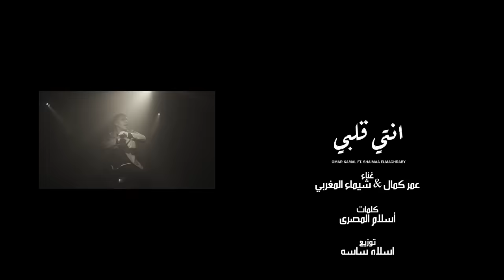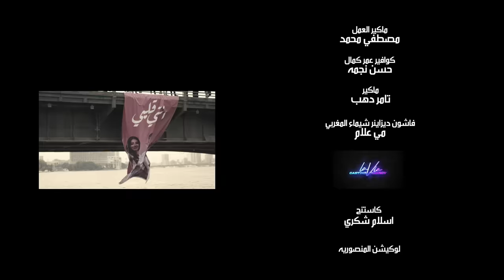كليب مهرجان - أنتى قلبى وربنا ( غيري منى وولعي ) عمر كمال و شيماء المغربي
كليب أغنية احنا البلد - عبد الباسط حمودة و عمر كمال "2025" 💪💪

كليب  مهرجان ( أنتي قلبي وربنا ) غيري مني وولعي
غناء : عمر كمال و شيماء المغربى "2023" ❤️

Exclusive clip "OFFICIAL VIDEO "2022
" of the mahragan "Anti Albi Wy Rabna

محمود دريم - Mahmoud Dream

مهرجان  : آنتي قلبي وربنا

غناء :
عمر كمال و شيماء المغربي

كلمات : اسلام المصري

آلحان :
على صابر - عمر كمال

توزيع : اسلام ساسو

كلمات آغنية آنتي قلبي
انتي قلبي وربنا
نسيتيني العكننه
تخنقيني تعصبيني
مش هتمشي من هنا

كل حاجه ف دنيتي
انتي اصلا ضحكتي
وبامانه انتي الامانه
نفسي اخد فرصتي

متيجي لحظه جنبي وتخش قلبي دانت اللي شاغل البال
حبيبي بس  انت مين غيرك انت فالته وعاجبني
يا غزال
مافيش بعد وعد لو برء رعد هفضل معاك مهما طال
يا نور عيني ياللي شمسي وضلي قمري وجمالك خيال

انتي فيلم وانا البطل
ياللي احلي من العسل
مش هغيب انا مش هسيب
حتي لو كان اي حصل

مرحب بيكي ف كوكبي
كوره جاتلي ف ملعبي
ايوا  حابسك جوه قلبي
صعب انك تهربي

وقول للي سابنا فراقك عاجبنا بعدك كسبنا نفسينا
ف مايجيش يزن يفضل يرن هنحنً للي يراعينا
يا ناكر جميلنا بكره هتجيلنا هنقولك امشي هوينا
غيرك خد مكانك انتهي زمانك الجي مش ليك دا لينا

كل حاجه فيك قمر
كلو لادا وانت الهامر
لما اجيبً م الدنيا اخوي
ضحكتك تديني باور

ليك كاريزما معينه
انت حاجه مش ممكنه
مهما شوفت شايفاك بقلبي
مش بحب غيرك انا

غيري مني وولعي
صعب جدا تلمعي
استحاله تقابلي ستك
انتي اخرك تسمعي

كل استوريهاتك كدا
مني ليه متنكده
اهدي حبه لتطبي ساكته
متعمليش ف نفسك كدا